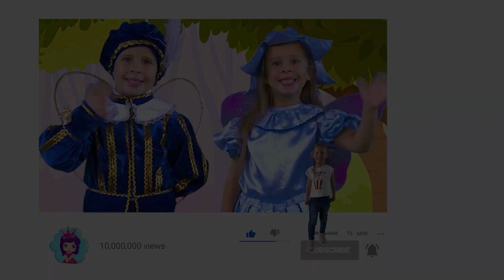Дюймовочка | Сказки на ночь для детей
Дюймовочка. Это одна из самых любимых сказок для детей! Наслаждайтесь этой удивительной историей на канале "Сказки для детей".